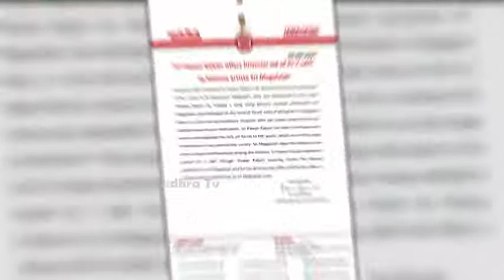power star pavan kalyan donated 2 lakh Rupees to Bheemla Nayak singer Kinneta mogulaiah ll TWE